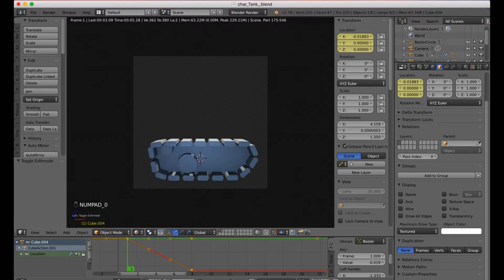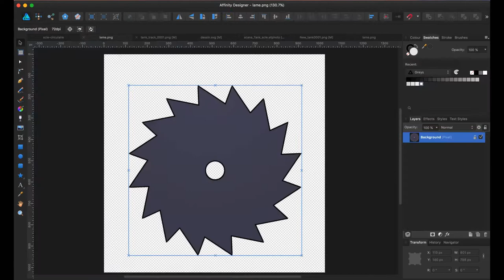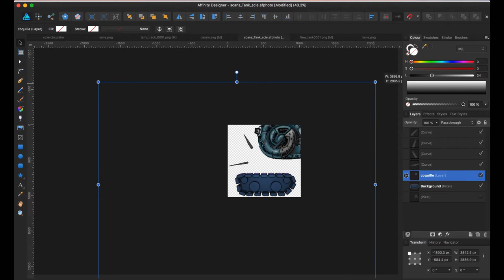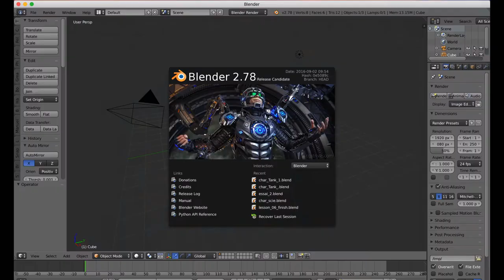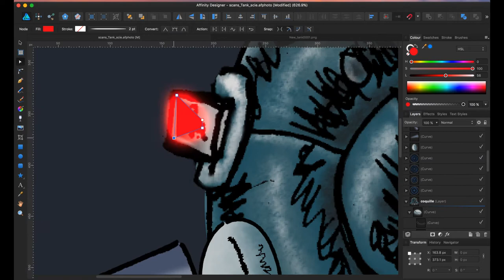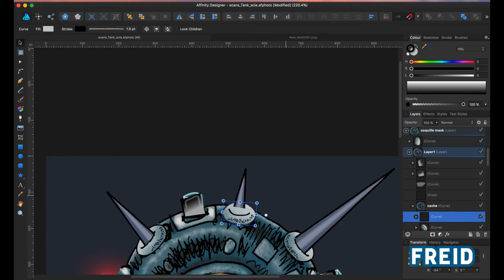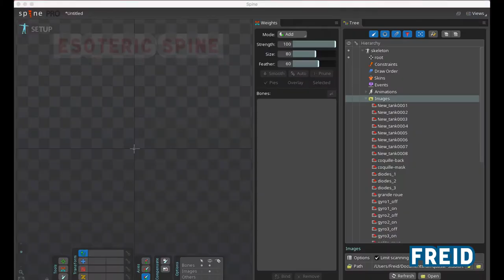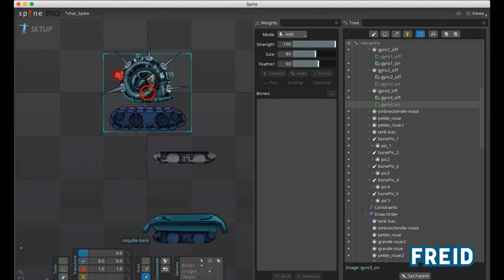Spiky snail bot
A timelapse about a bad snail bot for gastorpoda a game that i'm working on. Made with Blender, Affinity Designer (including frankentoon stuffs), then animated with esoteric spine.